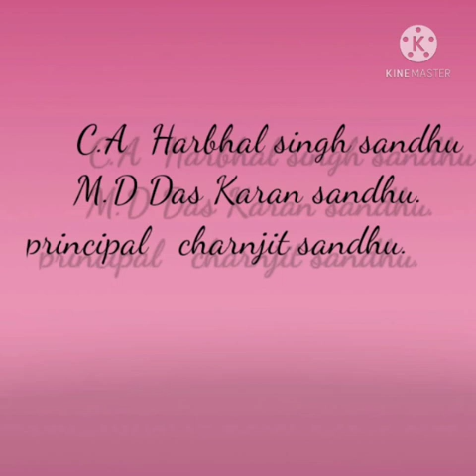B.A class di book( ਪੰਜਾਬੀ ਨਾਵਲ ) ਕਣਕ ਦੀ ਬੱਲੀ